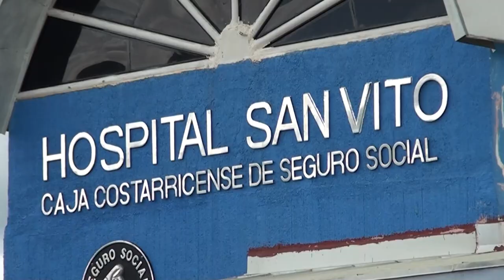La Caja Costarricense de Seguro Social destaca el bautizo del primer hospital con nombre de mujer